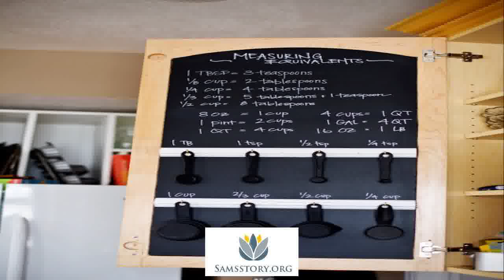Top refinish kitchen cabinets with unique interior decoration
distressed kitchen cabinets how to install kitchen cabinets how to organize kitchen cabinets how to refinish kitchen cabinets reface ...